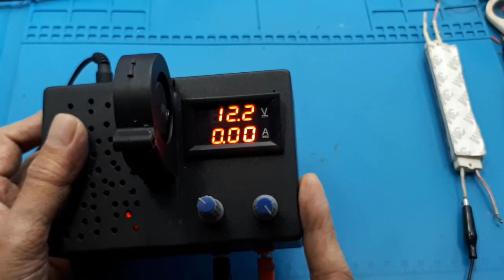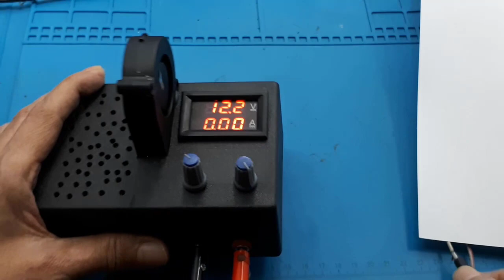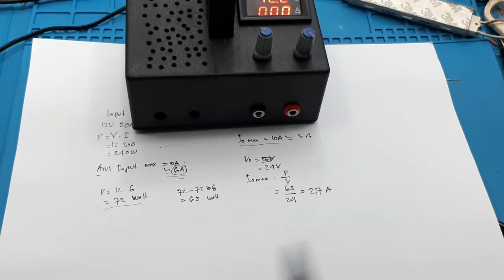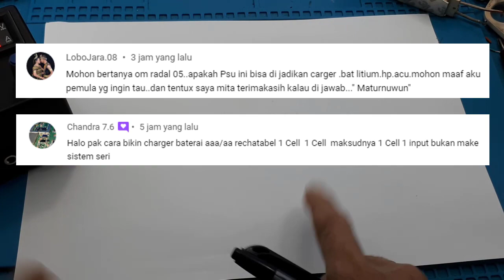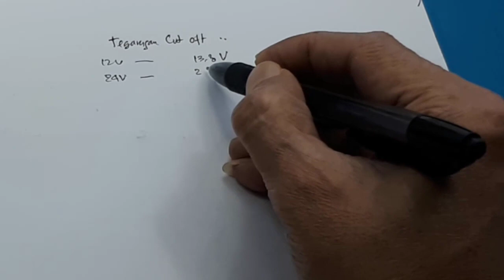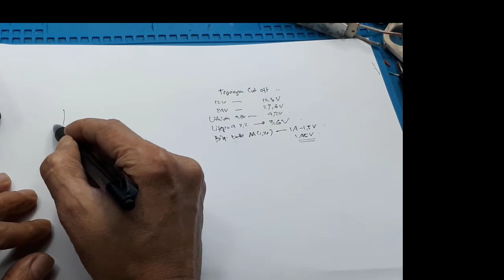✔ Rangkaian Power supply adjustable multi guna ➖ Lab Bench Power Supply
Link pembelian :
Automatic Step Down Step Step Up DC-DC 8A Auto Buck Boost Module CC CV
Video ini melengkapi cara penggunaaan power supply 30V 10A.

Keunggulan produk: Arus ampere bisa dibatasi maksimalnya berapa, yang tidak ditemukan pada modul-modul pengatur tegangan lainnya.

Parameter modul:
Input voltage: DC 5 volt hingga 30 volt
Input arus (ampere): 8A max, peak 10A (6A untuk pemakaian 24 jam)

Output voltage: 1.25-30V continuously adjustable
Output Current: 10A (5A untuk pemakaian 24 jam) bisa diset maksimalnya berapa, sesuai keinginan kita...

Fungsi potensiometer:

1. CV potentiometer adjustment, untuk set tegangan output, tergantung keinginan kita berapa volt tegangan keluaran, misal untuk charge aki 12v bisa kita set 14,8v dst...

2. CC potentiometer, untuk mengatur berapa maksimal ampere output yang kita kehendaki, misal untuk ngecharge aki 35Ah bisa kita set output modul hanya maksimal 3A dst...

00:00 Radal05
00:12 Power supply adjustable multiguna
00:35 Test kipas pendingin
01:20 Apakah bisa sebagai short protec?
01:50 Boleh tidak menggunakan input 12V 20A?
03:20 Perhitungan bila sebagai step Up
06:10 Perhitungan bila digunakan sebaga step down
07:50 Syarat bila digunakan sebagai charger

Apa yang dimaksud dengan power supply?
Power supply adalah komponen yang memasok daya ke satu atau lebih beban listrik. Umumnya, power supply mengubah satu jenis daya listrik ke yang lain. Tetapi, juga mampu mengubah bentuk energi yang berbeda. Contohnya matahari, mekanik, atau kimia menjadi energi listrik

Apa Fungsi utama dari power supply?
Fungsi Power Supply
Power supply memiliki berbagai macam fungsi yang bisa digunakan untuk memenuhi kebutuhan listrik. Untuk memanfaatkan fungsi power supply tersebut, kamu bisa mengubah tegangan naik atau turun, mengubah daya menjadi arus searah, hingga mengatur daya untuk tegangan output yang lebih lancar

Apa itu DC power supply?
Rangkaian yang mengubah arus listrik AC menjadi DC tersebut dinamakan DC Power Supply atau dalam bahasa Indonesia disebut dengan catu daya DC. Power supply atau catu daya tersebut juga lebih dikenal dengan sebutan adaptor.

Apa itu power supply 12V?
Power supply 12V yang berfungsi sebagai sumber daya bagi seluruh perangkat keras dengan tegangan output 12V, cara kerjanya adalah dengan mengubah arus listrik AC menjadi arus listrik DC.